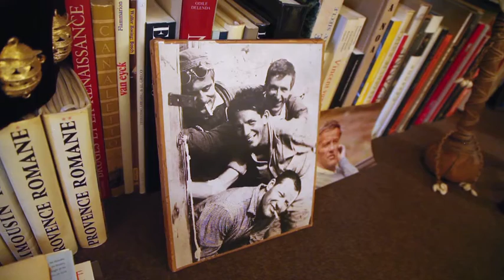Bande Annonce de Pierre Mazeaud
Ce film "Pierre Mazeaud" est réalisé par  Gilles Chappaz, produit par Seven Doc.

Ce film nous fait découvrir le destin hors norme de Pierre Mazeaud, personnalité picaresque au parler franc et direct, qui a réussi à marier au plus haut niveau trois passions en apparence inconciliables -la montagne, le droit, la politique- sans jamais renier les valeurs inculquées par ses parents et sa fidélité à ses racines grenobloises.
C'est le portrait d'un alpiniste singulier qui se dessine au fil de ses souvenirs et de ses confidences illustrées par des images de montagne saisissantes. Avec comme ligne directrice cette définition que donne Pierre Mazeaud lui-même : « L'alpinisme appartient à ceux qui se donnent les moyens d'atteindre les objectifs qu'ils se sont fixé, qui ne s'engagent pas qu'à moitié, qui connaissent la valeur de la solidarité entre les hommes, qui savent que c'est en s'encordant à ses semblables que l'être humain s'accomplit ».
L'homme de l'Everest, le rescapé du Fréney, l'épris des lois, l'ancien ministre des Sports, le conseiller d'Etat devenu président du Conseil constitutionnel, est aujourd'hui membre de l'Académie des sciences morales et politiques. A l'heure des bilans, cet homme, qui a vécu plusieurs vies, ose au final ce constat apaisé : « Mes plus grandes joies, je les ai éprouvées en montagne. Et puis cela peut faire sourire, j'y ai trouvé l'amitié et ça c'est quelque chose(...). Oui, plus que la politique, plus que mon travail de juriste, la montagne a été jusqu'au bout ma passion.»